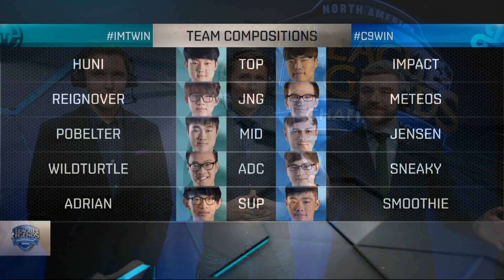Cloud 9 vs Immortals | Game 1 S6 Worlds 2016 NA Regional Gauntlet Final Round 3 | C9 vs IMT G1 R3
IMT vs C9 Gauntlet Final G1 - Immortals vs Cloud 9 game 1 in LoL eSports S6 Worlds 2016 NA Regional Qualifiers Round 3 (stream 1) | Regionals NA LCS 2016 IMT vs C9 G1 | Cloud 9 vs Immortals G1 Summer NA LCS VOD HD
League of Legends Season 6 NA League Championship Series Summer 2016.
First match of Stream 1 - Cloud 9 vs Immortals best of 5 Game 1.
C9 vs IMT G1 full game in HD 1080p.

Immortals Line-up:
Huni - Top Ekko
ReignOver - Jungle RekSai
Pobelter - Mid Vladimir
WildTurtle - ADC Ezreal
Adrian - Support Bard

Cloud 9 Line-up:
Impact - top Gnar
Meteos - jungle Zac
Jensen - mid Cassiopeia
Sneaky - ADC Jhin
Smoothie - support Braum

Patch: 6.15 - season 6
Game date: 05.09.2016 | 09/05/2016 | September 5th 2016
Game place: NA LCS Studio
Casters: Rivington, Jatt and Zirene

LCK and LPL vods are posted on Senpai channel!